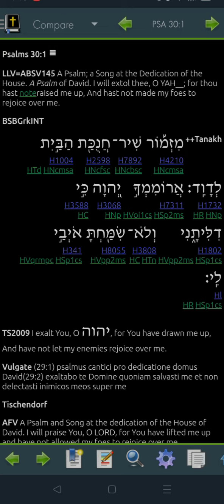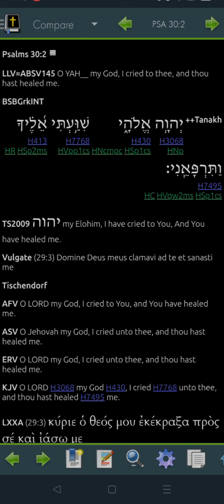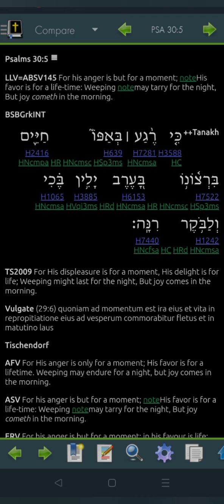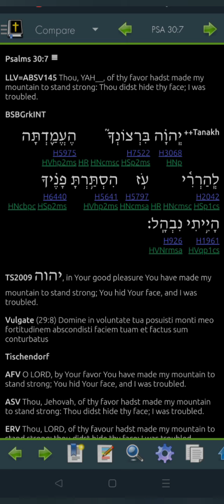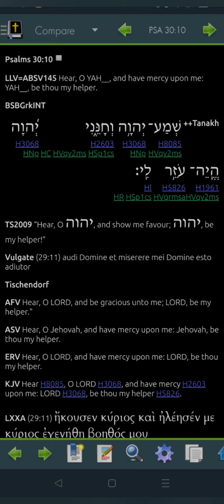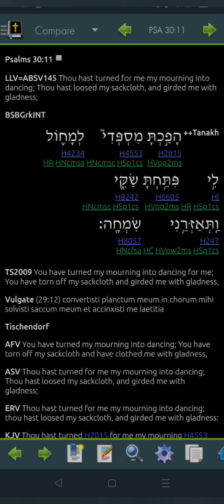Psalm 30 Hebrew for 2022 -"Read Me The Bible, Garth."